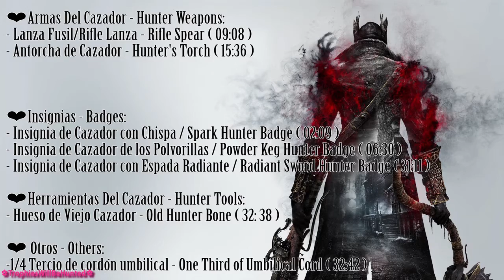Bloodborne Platinum Trophy Guide / Guía Trofeo Platino / Part 7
- 7º Part of my Bloodborne Platinum Trophy Guide. In Old Yharnam. Follow All my steps and the platinum will be yours.
- Trophies On This Video: Darkbeast Paarl, Blood-starved Beast, Chalice of Pthumeru, Rune Master & The Source of the Dream.
-Thank you so much to my best friend Franko for all his help on this coop guide ^^ Is his first time playing bloodborne.

- Siguiente parte de mi guía del trofeo platino de Bloodborne. En el Viejo Yharnam. Sigue todos mis pasos y el platino será tuyo.
- Trofeos en este video: Bestia Oscura Paarl, Bestia Sedienta de Sangre, Cáliz de Pthumeru, Maestro Rúnico & La Fuente del Sueño.
-Gracias a mi mejor amigo Franko por toda su ayuda en esta guía cooperativa, es la primera vez que juega a bloodborne :).